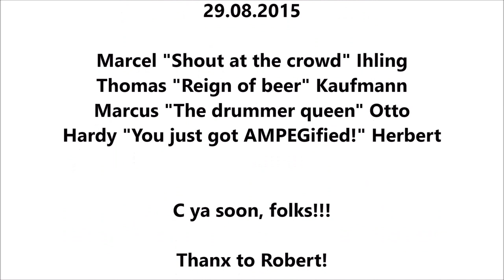The SiKS - We´re the SiKS! - live in Barchfeld 29.08.2015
Our band hymn! You will find it too on our next studio recording. Have fun!